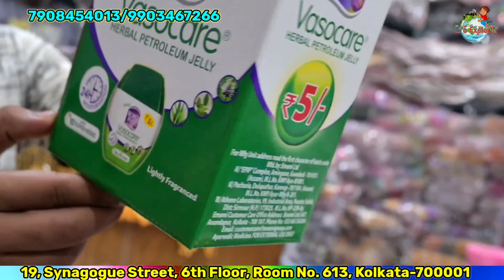Kolkata Wholesaler All types of Cold creams, Cosmetics New Business Idea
Malang Baba Store

Manufacturer of

Hair Accessories, Jewellery and Cosmetic.

Address - 19, Synagogue Street, 6th Floor, Room No. 613, Kolkata-700001 Landmark:- Tirpalpatti

Agar Koie Apna Wholesale Business Hamare YouTube Channel Pe Promote Karna Chate Ho to Iss Number pe Contact Kare

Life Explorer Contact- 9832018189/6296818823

Special Keypad -

Immitation Jwellery wholesale market in delhi

Immitation Jwellery items business

Immitation Jwellery wholesale market in chennai

Immitation Jwellery manufacturing business

Immitation Jwellery wholesale market in kolkata

Immitation Jwellery wholesale market in hyderabad

Immitation Jwellery manufacturing factory

Immitation Jwellery wholesale market in mumbai

Immitation Jwellery wholesale market in vijayawada

Immitation Jwellery wholesale market in patna

Immitation Jwellery business

Immitation Jwellery manufacturers

Immitation Jwellery wholesale in hyderabad

Immitation Jwellery items wholesale

Immitation Jwellery items

Immitation Jwellery wholesale in mumbai

Immitation Jwellery manufacturers in kolkata

Immitation Jwellery manufacturers in ahmedabad

Immitation Jwellery manufacturers in tamilnadu

Immitation Jwellery manufacturers in mumbai

Immitation Jwellery manufacturers

Immitation Jwellery products

Immitation Jwellery wholesale

Immitation Jwellery items

Immitation Jwellery plastic

Immitation Jwellery wholesalers in delhi

Immitation Jwellery item wholesalers in kolkata

Immitation Jwellery items wholesale in mumbai

Immitation Jwellery manufacturers

Immitation Jwellery plants

Immitation Jwellery products

Immitation Jwellery

Immitation Jwellery items

household planning

Immitation Jwellery Jewellery

Cheapestimitation JewelleryMarket